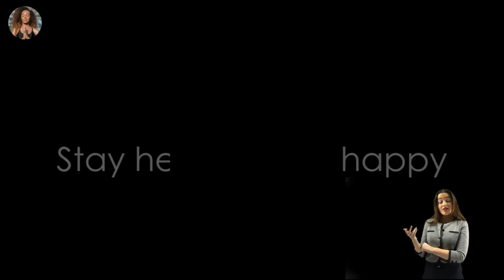Doctors have named the healthiest type of fish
Ah, the elusive title of the healthiest fish! Well, according to many doctors and nutritionists, one fish often hailed for its health benefits is none other than... drumroll please... salmon!

Yes, that's right, salmon swims to the top of the list when it comes to being packed with all sorts of goodies for your body. It's rich in omega-3 fatty acids, which are like little superheroes for your heart and brain health. These healthy fats can help reduce inflammation, lower the risk of heart disease, and even boost cognitive function.

But wait, there's more! Salmon is also a great source of high-quality protein, which is essential for building and repairing muscles, as well as supporting a strong immune system. Plus, it's chock-full of vitamins and minerals like vitamin D, B vitamins, and selenium, all of which play important roles in keeping your body running like a well-oiled machine.

And the best part? Salmon is delicious! Whether you bake it, grill it, or enjoy it raw in sushi form, there are countless ways to incorporate this superfish into your diet and reap all of its health benefits.

So, next time you're pondering what to make for dinner, consider adding some salmon to your menu and give your body a nutritious boost! Your taste buds and your health will thank you for it.